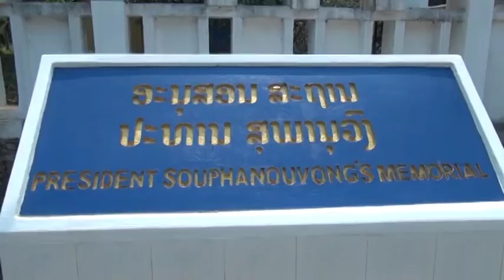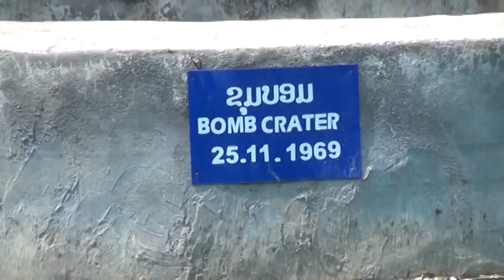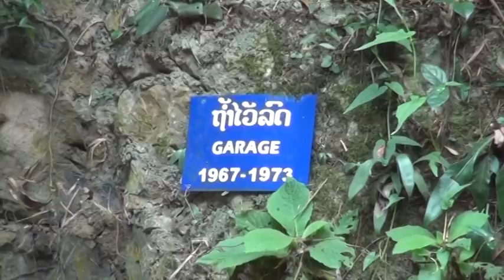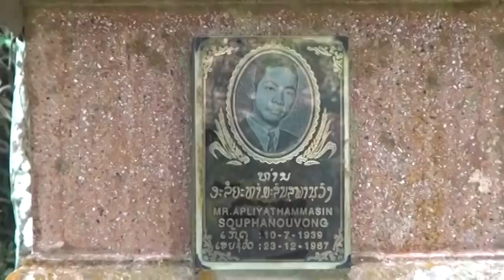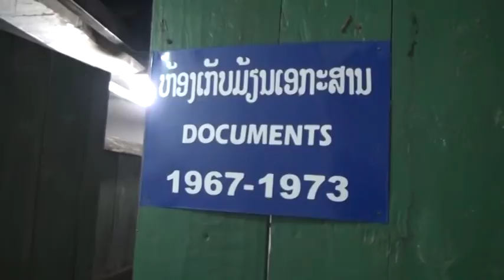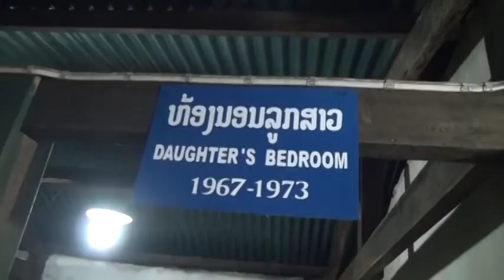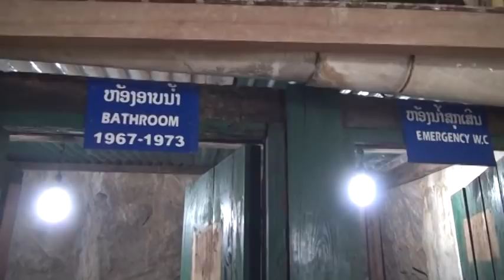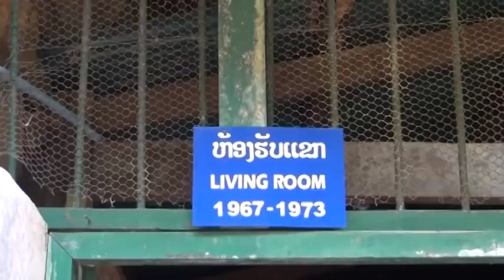Ncig mus saib sab ຊຳ ເຫືນອ p4